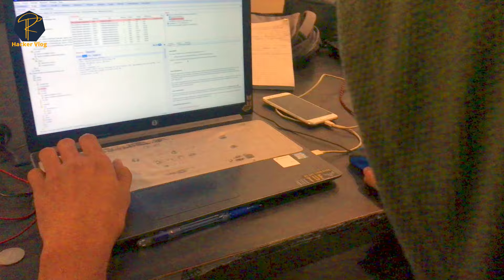😳यहाँ सभी Hacker है 🔥 | ethical hacker | hacker vlog | kota vlog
Title: Yaha sab Hacker he | ethical hacker | hacker vlog | kota vlog
Hey Guys!
We have brought hacker bada in our vlog, it's a hacker lifestyle vlog where you can learn how ethical hacker works, iss vlog ki help see aap sikh sakte he ki ethical hacker kaise bane. Daily vlog me hum log aapko penetration testing, cyber security related security testing work ki problem ke bare me baatate he. Latest cybercrime cases se logo tk awareness pahuchate he hum log.

Agar aapko ethical hacking career ya cyber security career se related kuch question ho toh comment me jarur likhiye. Humara hacker vlog aapki help karega ethical hacker banne me or aapka cyber security career banane me.

Don't forget to hit "LIKE" button if you like our videos.

Do not use it to harm or irritate others.
I will be not responsible.